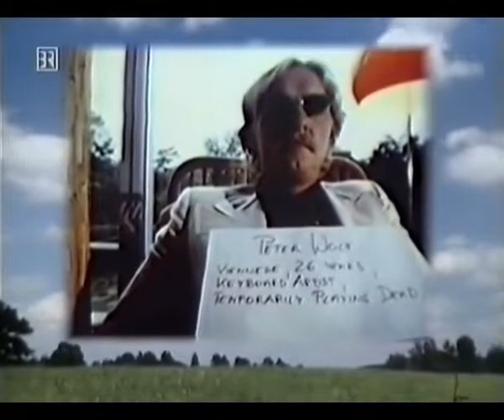🎼 Frank Zappa - LIVE - SHOW !!!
Pound for a Brown

Baby Snakes
Deathless Horsie
Dancin' Fool
Easy Meat
Honey Don't You Want a Man Like Me?
Keep It Greasey
Why Does It Hurt When I Pee?
Sofa #2
Vinnie's Seal Call Fusion Music
Bobby Brown
Conehead
Dead Air/I'm On Duty
St. Alphonzo's Pancake Breakfast
Father Oblivion
Rollo
Bamboozled Outro

MUNIQUE  1978